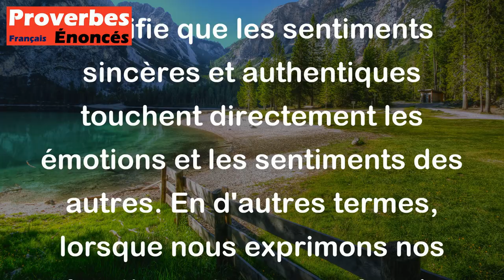Proverbe Allemand - Ce qui vient du cœur va au cœur.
Ce proverbe allemand "Ce qui vient du cœur va au cœur" signifie que les sentiments sincères et authentiques touchent directement les émotions et les sentiments des autres. En d'autres termes, lorsque nous exprimons nos émotions et nos pensées de manière honnête et véritable, cela résonne profondément avec les autres et crée une connexion authentique. Cela souligne l'importance de la sincérité et de l'authenticité dans nos interactions avec les autres pour établir des relations significatives et profondes.